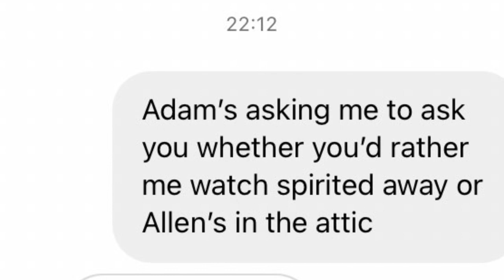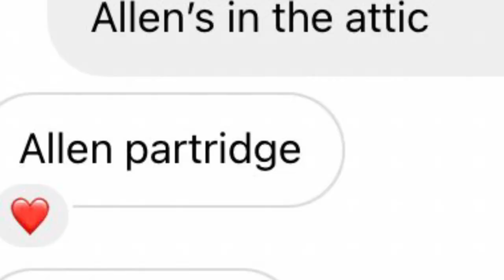Adam is Pure Bewildered by How Cinematically Illiterate Louis is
While Louis wonders when he’ll stop being a virgin

Edit: it was five minutes ago. If my efforts (by efforts I mean my dick sucking) weren’t in vain (more like in vein lol), then this video should be racking in the bucks some time soon.